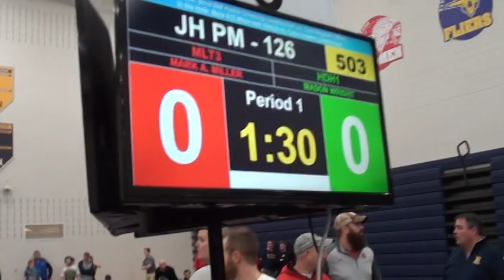126 lbs OAC JH Norwak Mark Miller vs Mason Wright